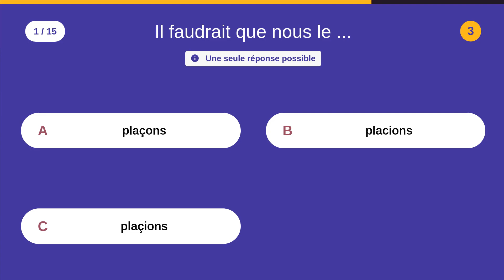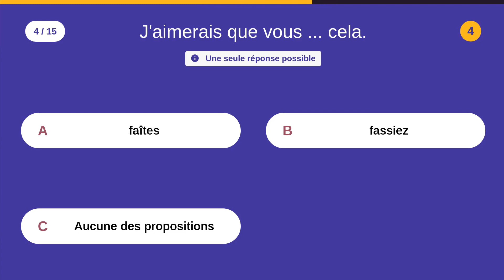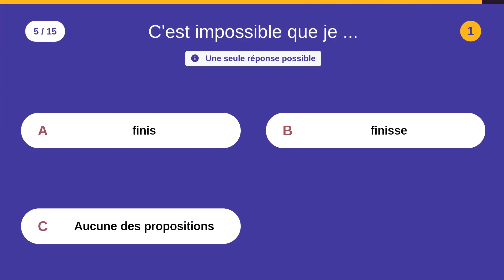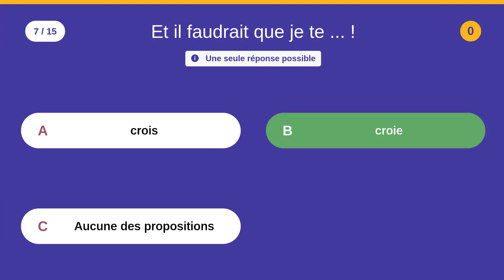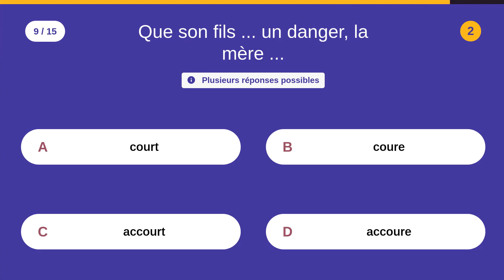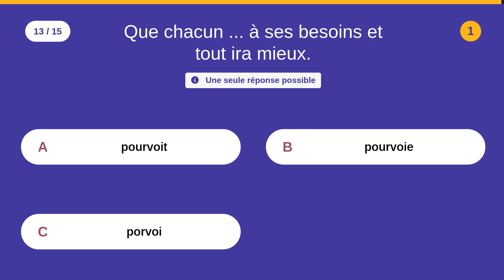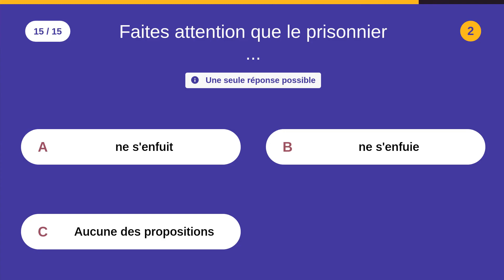QUIZ: Cochez le bon accord - 2 - Catégorie: Français - 15 QCM - Difficulté : ⭐